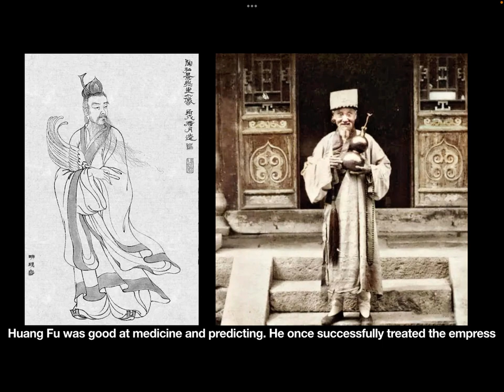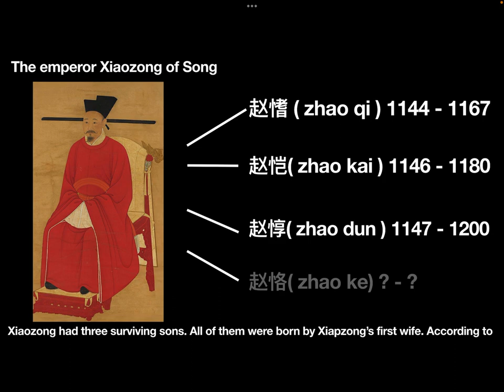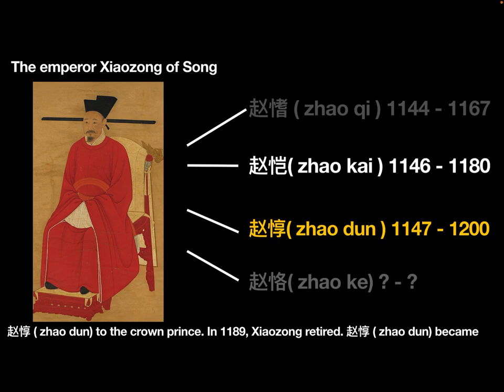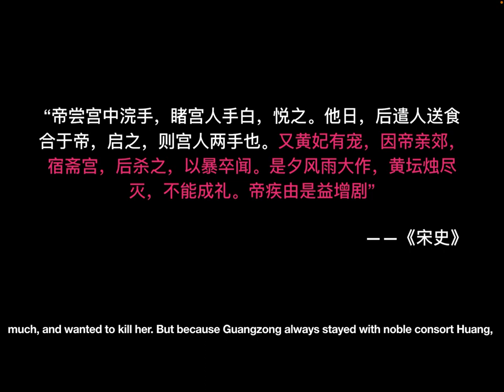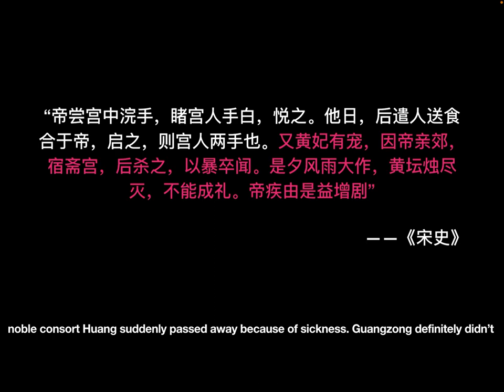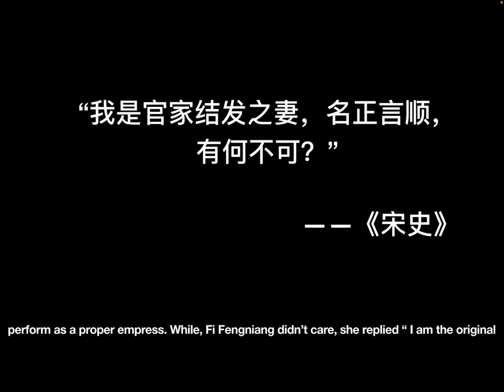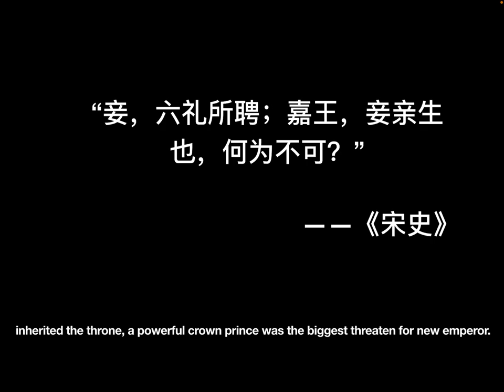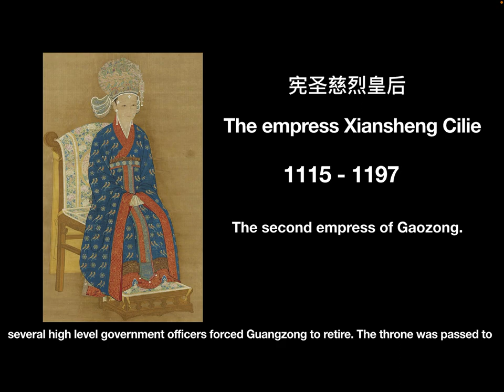李凤娘, Li Fengniang: The most harpy empress in Song dynasty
In this video, let’s see the story of Li Fengniang.